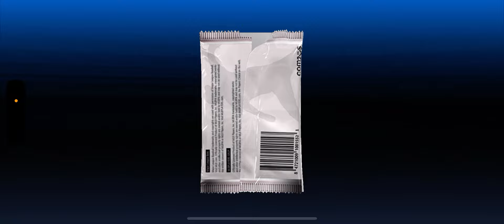MLB 9 Innings 24 - Huge LAD Prime!! / Legend Fail…don’t do what I did!!! / Braves and Astros decks!